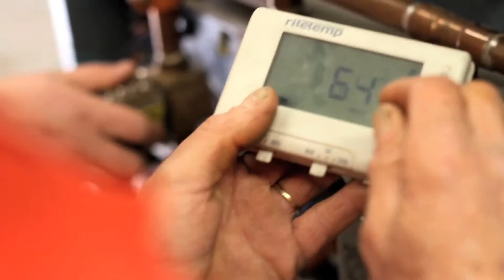Milltown Plumbing & Heating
created by: Ramp Media Lab
Videography & Filmmaking
Rhode Island, Massachusetts,
Connecticut, New York, New Hampshire,
etc.